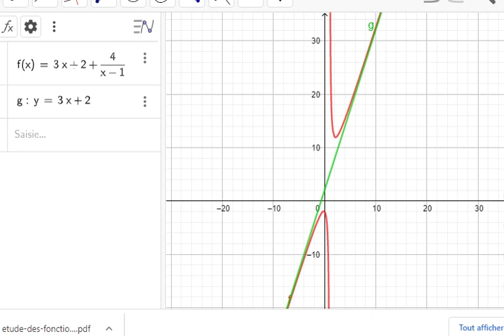Etude de fonctions numériques exercice12